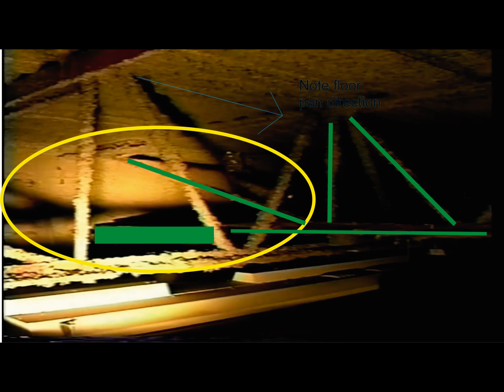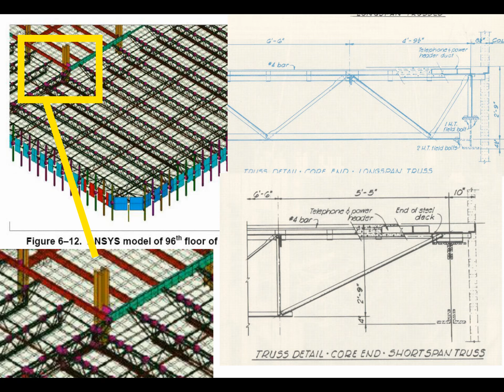truss detail 1